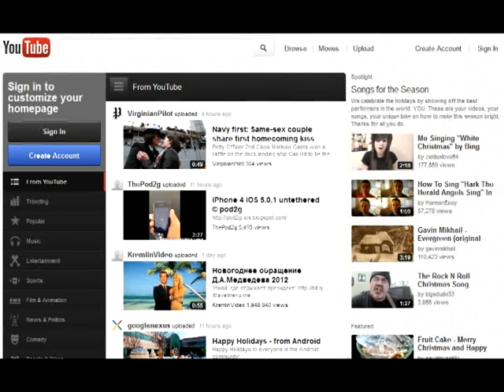YouTube Poop...The Final Frontier (Intro)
Merry Christmas to everyone and anyone!!

This is an intro video I thought I'd make as a tribute to all of the laughs and inspiration the YouTube Poop community has given me in the past four years. It's particularly for "megapoops," and "YouTube Poop - The Movie" projects. You are welcome to download, edit, and use this intro in any method or way you choose, just as long as you credit me as the initial designer. (Yurtablemoron / Brandt)

For the most part, this video serves as a montage of the history and frequented sources of YouTube Poop. Here is the COMPLETE LIST IN THE VIDEO:

-New Adventures of Wonder Woman: Surprisingly enough, within the Carnegie Museum of Art in Pittsburgh, Pennsylvania, there is a display of a video remixed in a style extremely similar to YouTube Poop, despite being noted as created in the mid-90's. The concept of our hobby seems to always have subtle existance in humankind.
-AKA Cult Toons: Aired in the late 90's on UK Cartoon Network, cartoons were remixed in a manner that a disc jockey would remix music. It was an inspiration to the British Poop community ever since the beginning
-I'D SAY HE'S HOT ON OUR TAIL: The first confirmed YouTube Poop, just in time for its 7th year anniversary. Bravo, SuperYoshi!
-Super Mario Brothers Cartoons: The first source used, as well as the birth of the Queen of YouTube Poop, Mama Luigi.
-Adventures of Sonic the Hedgehog: Debut of the role of Long John Baldry playing Dr. Robotnik, the alleged Kind of YouTube Poop, having the most views of any article on Chewiki.

OTHERS:
-Billy Mays Infomercials
-Hotel Mario
-Animal Soccer World
-Big Bill Hell's
-Chill Manor
-Ojai Valley Taxidermy Commercial (Chuck Testa)
-Legend of Zelda - The Light of Courage
-300
-The Room
-Jizz in my Pants
-Pokemon
-Dragon Ball series
-Aladdin series
-Batman and Robin
-Adventure Time with Finn and Jake
-Angry Video Game Nerd
-Consomme Panchi commercials
-Dr. Rabbit series
-The Dover Boys of Pimento University (or The Rivals of Roquefort Hall)
-Animaniacs
-Beauty and the Beast (House of Mouse)
-Legend of Zelda CD-i trilogy
-My Little Pony: Friendship is Magic (HotDiggedyDemon's .MOV series)
-Downfall
-I.M. Meen
-Bill Cosby commercials
-King of the Hill
-Pickle Surprise
-Punch-Out!! Wii
-Japanese McDonald's commercials
-Wicker Man
-F-Zero Anime
-SpongeBob SquarePants
-The Tick
-Volvic commercials
-One Piece (4Kids dub)
-Nostalgia Critic
-Rick Astley
-Rugrats
-Sesame Street
-Street Fighter cartoon
-Team Fortress 2
-Troll 2
-Beavis and Butt-Head
-Stay Tooned!
-Arthur
-Batman series
-The Hunchback of Notre Dame
-LazyTown
-MegaMan cartoon
-Captain N: the Game Master
-Futurama
-Six Flags commercials
-Bum Reviews
-Toy Story series
-Chad Warden
-Cilit Bang commercials
-Dexter's Laboratory
-DragonForce
-I'm Very Happy Because I'm Finally Returning Home
-HeadOn
-Insane Clown Posse
-Sunset Project
-O'Reilly Factor
-Old Spice commercials
-Rocko's Modern Life (Wacky Delly)
-Wilford Brimley commercials
-Teenage Mutant Ninja Turtles
-PowerPuff Girls
-Zero Wing (All Your Base)
-Metroid: Other M
-Micheal Rosen
-"Best Cry Ever"
-Phoenix Wright series
-Super Mario Land 2 commercial
-Last Chance to See
-Inspector Gadget DVD Menus
-Wacky Adventures of Ronald McDonald
-Pingu
-Lucky Star
-Gabe Newell interviews
-Panty and Stocking with Garterbelt
-Dr. Suess's Green Eggs and Ham
-Melancholy of Haruhi Suziyama
-Big Lebowski
-Portal series
-Mutant Rampage: Body Slam
-Stomach Invaders

Set to: Iron Maiden - Satellite 15...The Final Frontier

FUCK SOPA.

Sorry for the legalese. ENJOY!